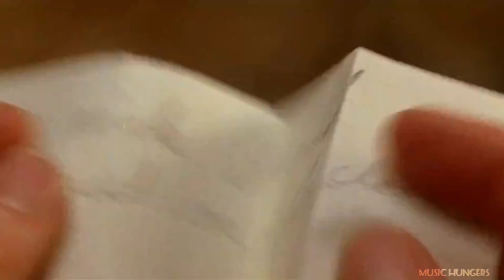Jack 🖤 Rose || We'll meet again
Movie: Titanic
Song: We'll meet again